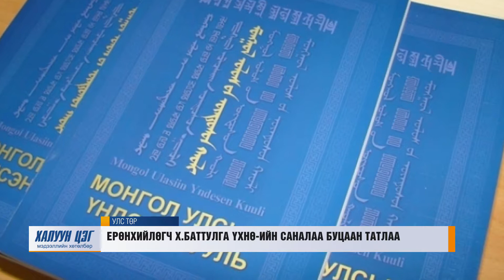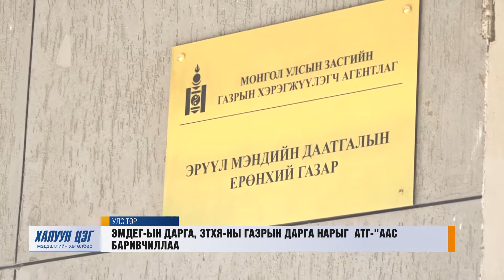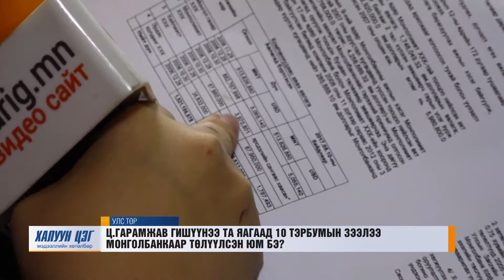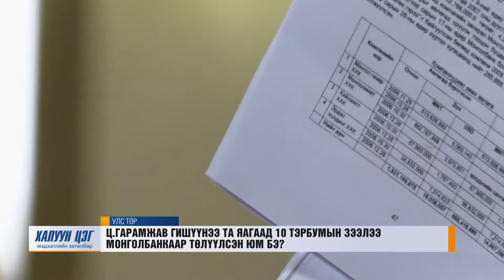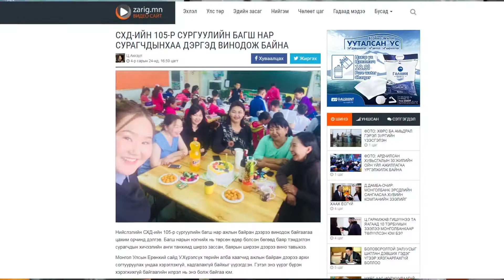Toim 09 14 OK